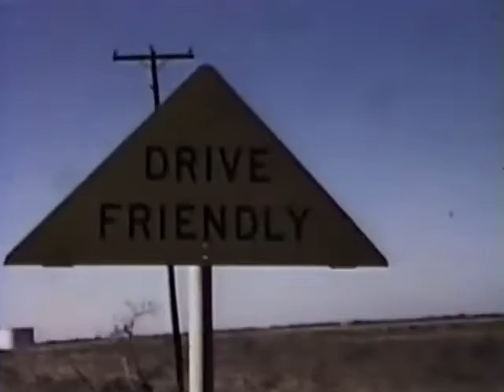1969 Lolita Texas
Sam Allen
Mabel Allen
Janie Allen
Richard Allen
Guynell Allen